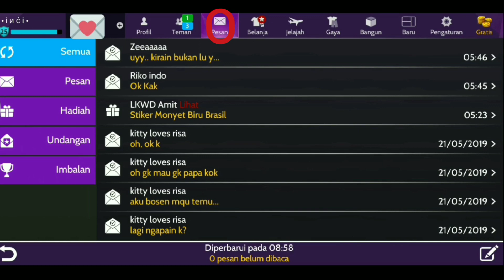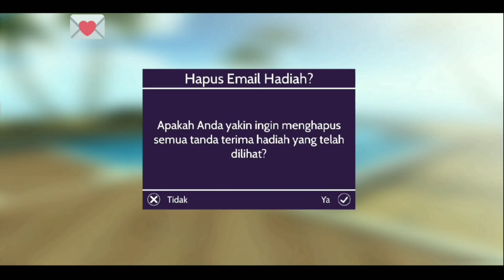Tips&Trick #4 - Cara Menghapus Semua Pesan/Inbox : Sekali Klik!!! | AvakinLife | Inci Dramavakin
Hai Avakiners, Video kali ini aku bakal share ke kalian Cara menghapus pesan/inbox avakin sekaligus, jadi kalian gak perlu hapus manual satu per satu lagi. Gimana caranya ? tonton sampai habis yah..
BTW, ini video pertama yang aku record pakai voice.  Ini salah satu saran dari kalian, Gimana kalau aku record pakai voice. Jadi aku mohon maaf kalau ini mengganggu kalian, karena artikulasi aku yang kurang jelas (Aku Cadel 😂😅) 🙏. Kalian boleh komen dibawah sebaiknya aku gimana. Terima Kasih.